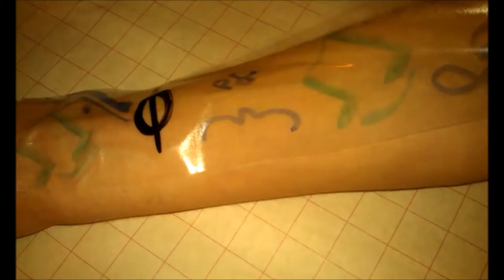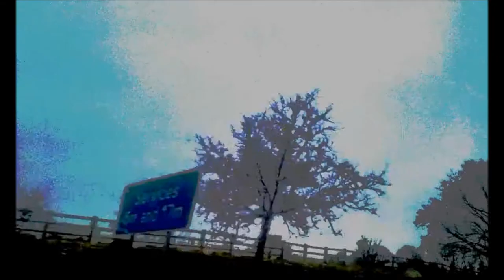Beings - Serengeti Poodles, for Ambitious about Autism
BEINGS
Here's the first video for the Serengeti Poodles visualometer! We're raising awareness for Ambitious about Autism during April, Autism Awareness Month, so please support them and visit their

ABOUT THE SONG: Beings explores the collusion between natural and artificial instruments. The Trumpet has always been my core instrument; however my musical taste has often centred around electronic sounds and synths. This song depicts a robotic brass synth merging with a natural, flowing brass instrument.

ABOUT THE VIDEO: As the song itself has a very deliberate conception, I wanted the video to portray the way ideas and concepts form in the mind through interesting visual means. Personally, the craft of music does not form in one journey but several, which I've tried to show here: intrigue and passion emerging from your very identity; the world around you (musically and otherwise) passing through you; your inspiration travelling through you and into your instruments...